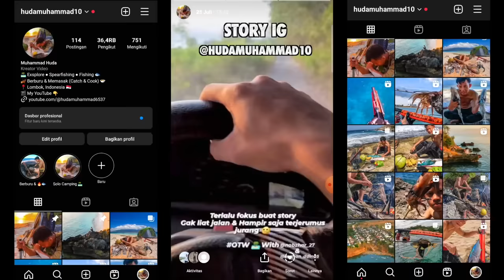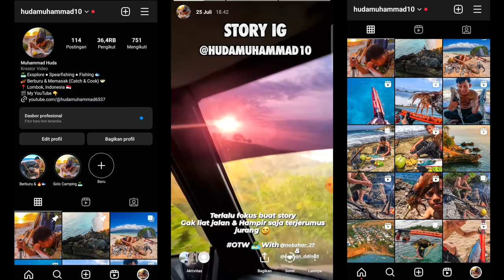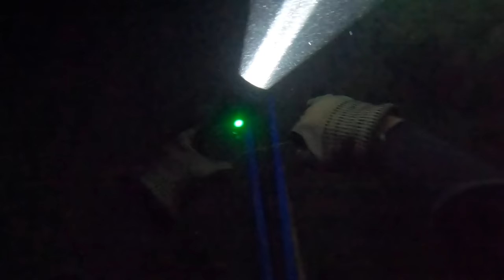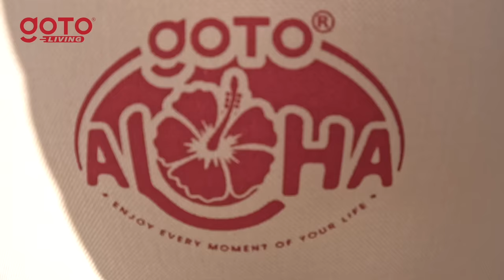2 HARI CAMPING PENUH TRAGEDI | BERBURU & BAKAR CUMI, KERAPU, MORAY, GURITA | SURGANYA PANTAI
Terimakasih, ditunggu vlog Exsplore, spearfishing, fishing, catch and cook berikutnya 🔥 (Upload Video Terbaru Setiap hari Sabtu/Minggu)

GOTO Aloha Folding Chair

1. Shopee

2. Tokopedia

3. Blibli

4. Lazada

5. Tiktok Shop

6. Zalora

Judul: 2 hari CAMPING BERPASIR PINK | PANEN ! BERBURU BELUT LAUT/MORAY, SOTONG JUMBO & MASAK DI PANTAI | SPEARFISHING CATCH AND COOK